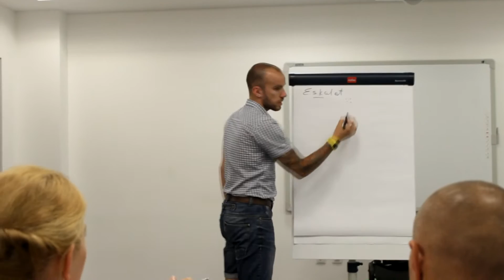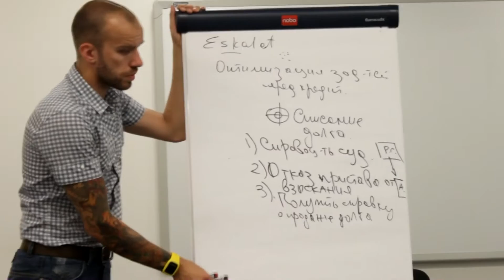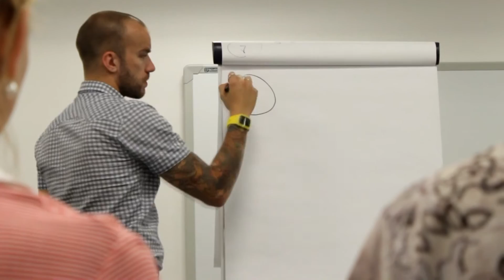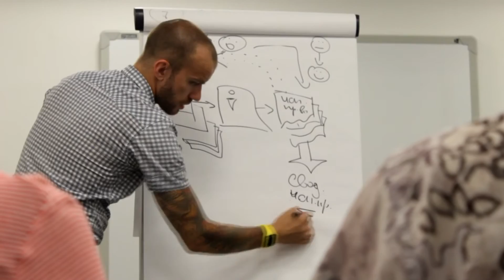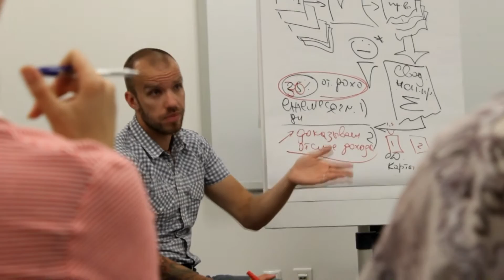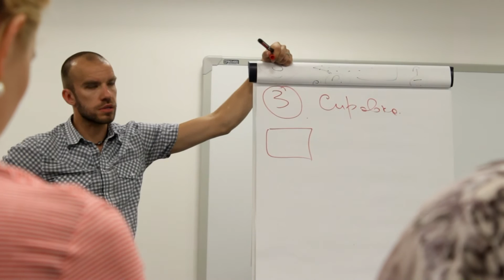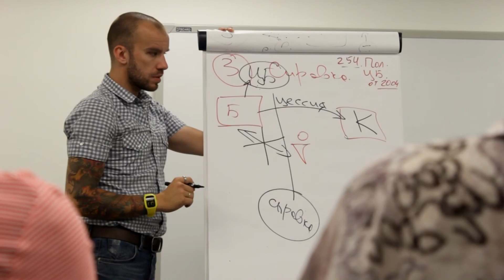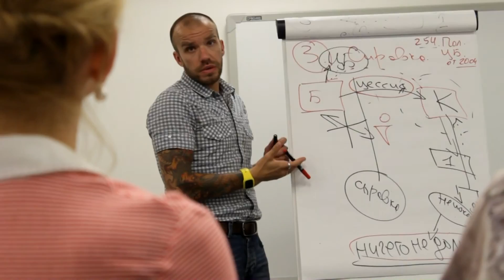Eskalat - Презентация.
Find Me: @marat_newlive